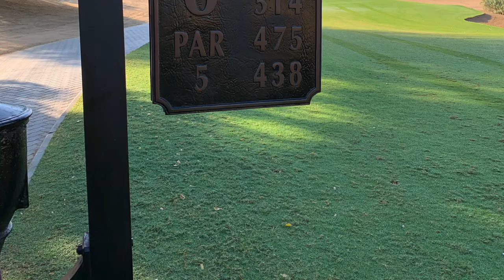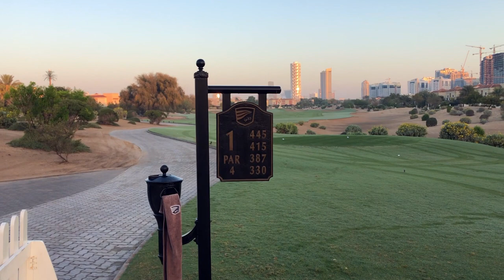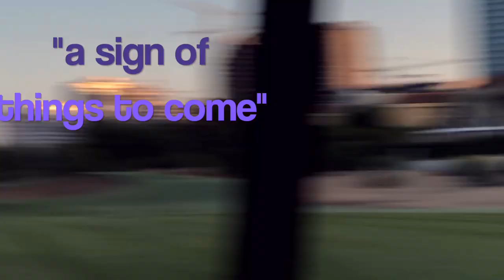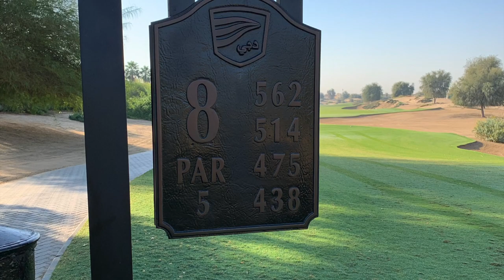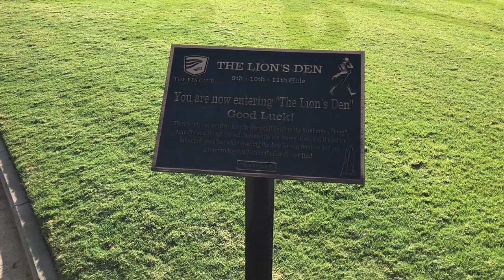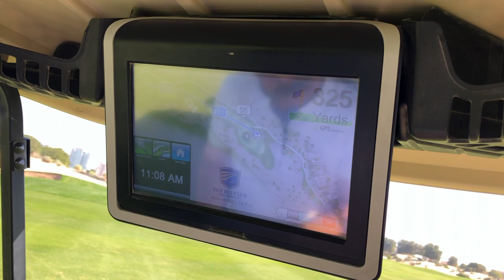ELS CLUB DUBAI // desert links course // toughest course in dubai?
The second course vlog of the 2020 dubai tour was the magnificent Els Club in Dubai Sports City, another course operated by Troon Golf! Arguably the toughest golf course in dubai, this course has bunkers everywhere, including large waste desert areas replacing rough on many of the holes. Add to that some firm and fast greens with steep run off areas, your approach and short games need to be on point to score well!

Renowned as one of the finest golfing destinations in the Middle East, the unique experience of The Els Club is one that creates everlasting memories and should be on every golfers must-play list.

Those who appreciate life’s finest pleasures will embrace this true sporting gem which has been sensationally designed by Ernie Els, former US Open and Open Championship winner. Ernie has a passion for the great links courses of the UK, where he has won two of his 4 major championships, and in creating The Els Club he set about recreating some of these design features in a desert landscape. Thus a ‘desert links’ was born, one that was quickly named ‘best new international course’ by the prestigious US magazine, Links.

Whether you're playing for the first time or are a regular at The Els Club, the immaculate championship course offers golf connoisseurs one of the best in desert golf!